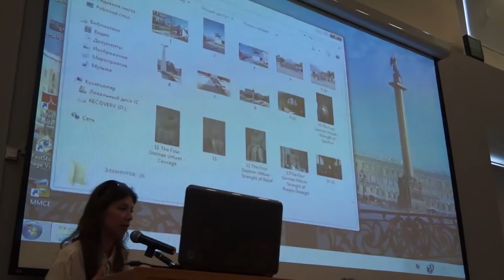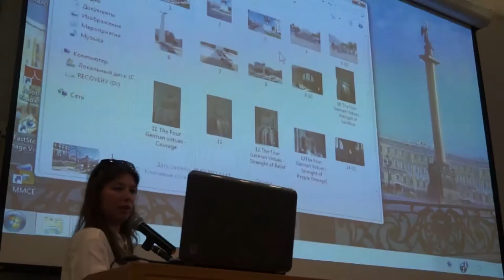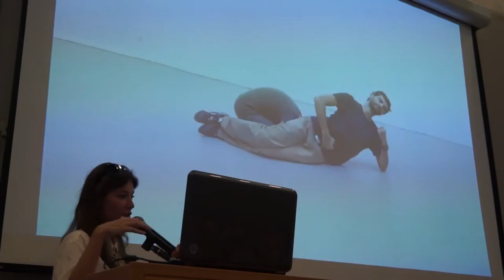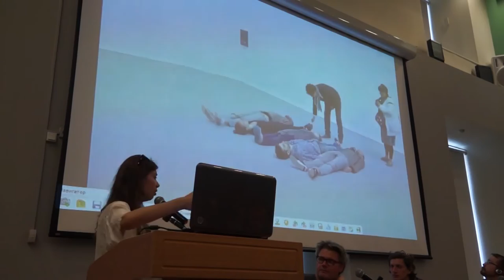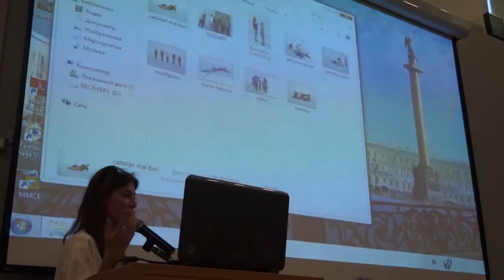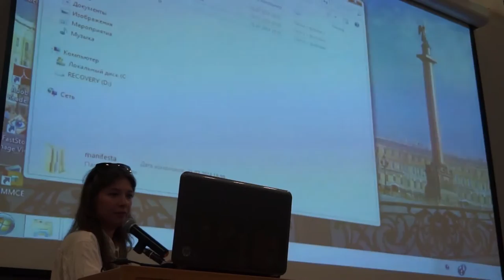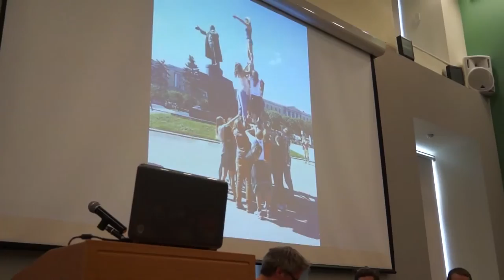MANIFESTA 10. Public Program. Art & Politics.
Alexandra Pirici, Pavel Arseniev, Vladimir Plotnikov and Florian Malzacher discuss the relationship between art and activism in times of urgency.